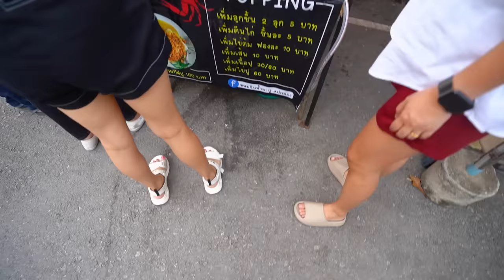ตะลุยกิน 16 ร้านเด็ดอัมพวา!! เปิดวาร์ปยำหอยนางรมเดาะ เป็นตาแซ่บบบ~ 😋💕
ตะลุยกิน ตลาดน้ำอัมพวา ในที่สุดก็ได้มาสะที!!
ฟาดไม่ยั้ง 16 ร้าน เจอ ยำหอยนางรม แซ่บเดาะลิ้น
ลูกชิ้นหมูเด้งยักษ์ หมี่กรอบส้มซ่าโคตรเด็ด!

🚤💨 🍜🥟🍡 ร้านที่ 85 : ตลาดน้ำอัมพวา